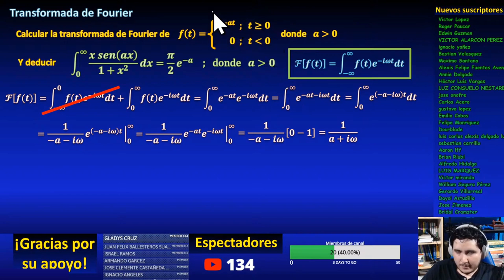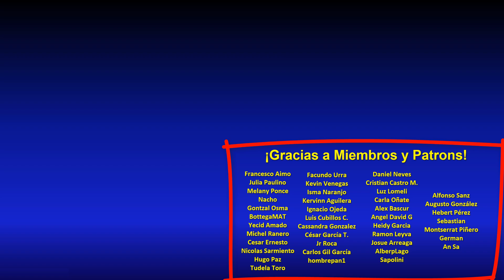Transformada de Fourier de función a trozos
En este video calcularemos la transformada de Fourier de una función definida a trozos, discontinua, con función exponencial, realizando integral impropia con límite al infinito.

** DONACIONES **

** ENLACES IMPORTANTES **

** BIBLIOGRAFÍA **

** MIRA TODOS MIS CURSOS AQUÍ **
Ejemplos resueltos de series de Fourier. Ejercicios resueltos y explicados de transformadas de Fourier. Curso completo de Fourier gratis explicado paso a paso desde cero.